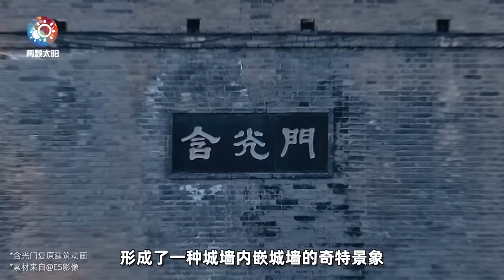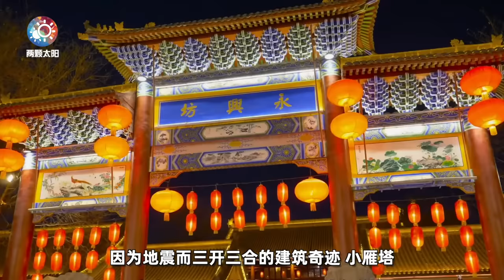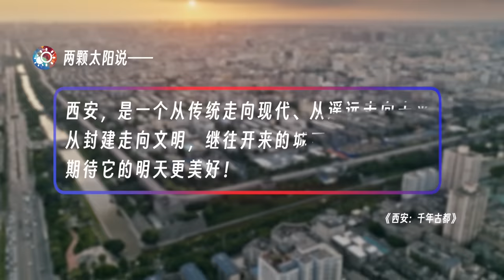9分钟游遍西安：世界四大古都之一的西安，如今长什么样子？Xi'an:one of the world's four ancient capitals, look like today??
本期视频让我们穿越古老与现代的交汇点，
游览这座充满历史魅力的千年古都：西安！
包含的景点：秦始皇帝陵博物院、西安城墙、永宁门、含光门、丹凤门广场、大明宫国家遗址公园、大唐西市、大慈恩寺、大雁塔、陕西历史博物馆、西安钟楼、大雁塔北广场、大唐不夜城！